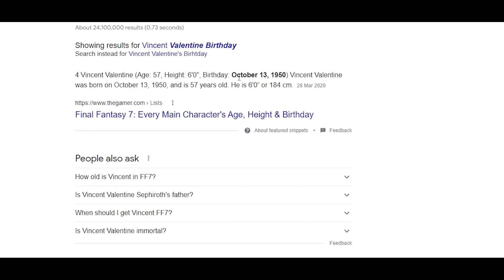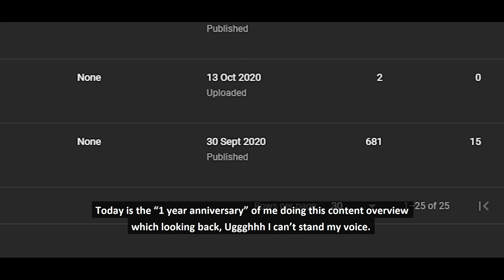[DFFOO JP] OCT 2021 CONTENT OVERVIEW!! PRISHE LD AND BT!!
Some corrections
- Prishe's LD ability name is [Auroral Uppercut]. I dunno what I was tripping at thinking the its the  same name lol.
- Galuf and Porom will be getting their rework as well on 13/10

Timestaps
00:00 - I love In-N-Out
03:05 - Intro
03:35 - Prishe LD and BT/BT+
05:23 - Yuna BT+
05:39 - Lulu LD
06:42 - Sice arriving in DFFOO
07:15 - Buffs and Debuffs icon QOL
08:00 - Edge's IW and Shelke's LC
08:19 - October reworks
09:34 - Outro

Thank you everyone for watching my video for 1 year!

DFFOO Helpful Links
Rem's Database: